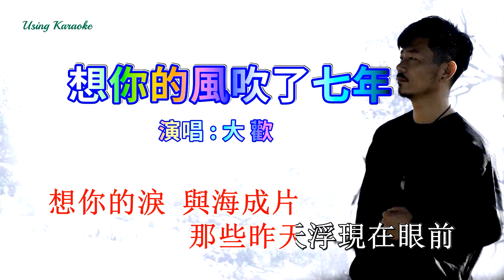想你的風吹了七年-大歡-主唱 KARAOKE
想你的風吹了七年
演唱：大歡
作詞：大歡
作曲：大歡
編曲：張藝
混音：吳喜浩

這是 我想你的第七年
還是 沒收到關於你的信箋
如果 是懲罰情字罪過
我想你應該感覺到我有多難過
這是 我尋你的第七年
思念 陪我走過海角天邊
如果 你聽見心痛的感覺
能不能不要這樣把我丟在風裡面
想你的風吹到海邊
可你為何 就是聽不見
想你的淚 與海成片
那些昨天浮現在眼前
想你的風吹到天邊
盼你出現哪怕一瞬間
請告訴我 如何改變
才能釋懷想你的每一天